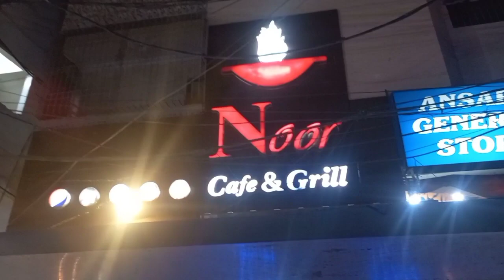How I shoots My Food Vlogs | Challenges of Food Vloger PIB Karachi Food Street